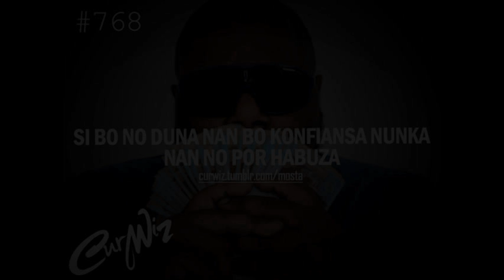Mosta ft Kempi - Started from the bottom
basila ribe kantika anto sera smul

mostaman - ir-sais - kempi